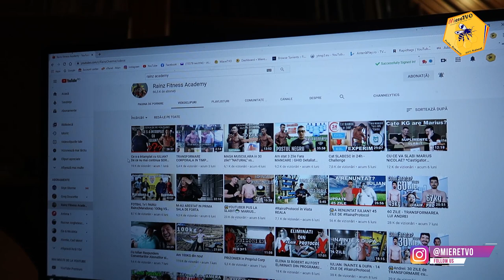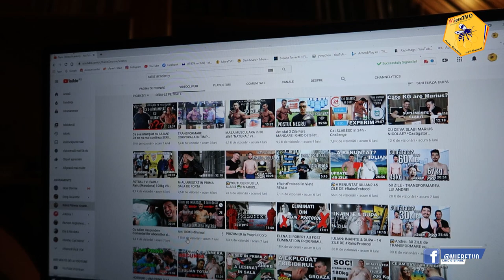RAINZ FITNESS ACADEMY UNTUL DE ARAHIDE ESTE BUN PENTRU SLABIT | GRESELI IN FITNESS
1. Daca vrei sa te faci URS trebuie sa vezi si celelalte clipuri de pe canalul MiereTVO​ din listele OTTOslabeste , OTTOmananca​ si
2. Poti sustine canalul MIERE TVO sa creasca printr-un like, comentariu, abonare sau distribuire.
3. Lasa un comentariu si promit ca il citesc si iti raspund.

1. Pulpa de Catina cu Miere